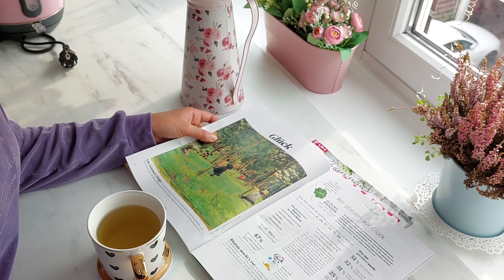أهم شيء في المطبخ هو الترتيب. شوفي الفيديو و خذو أفكار رائعة لمطبخك